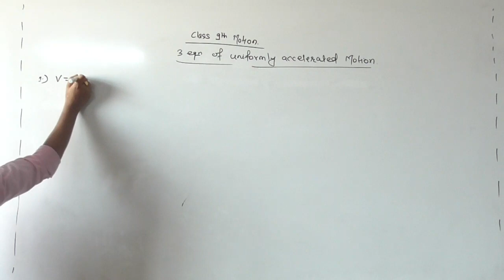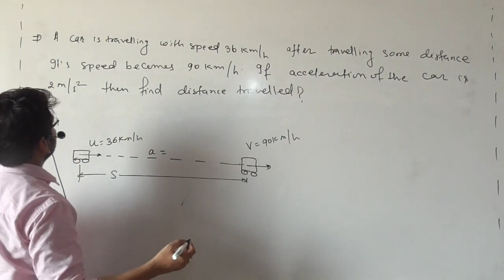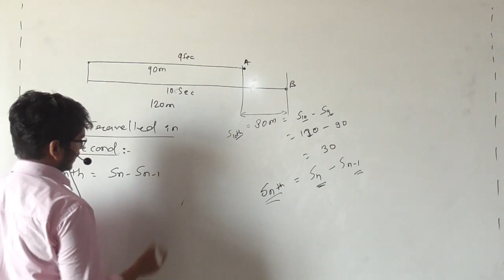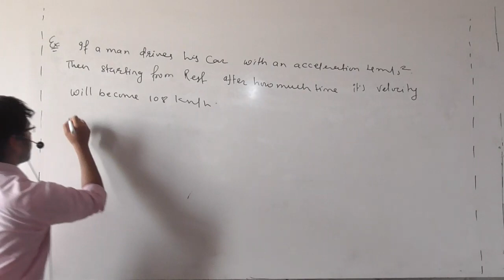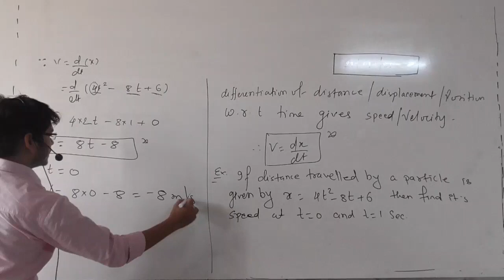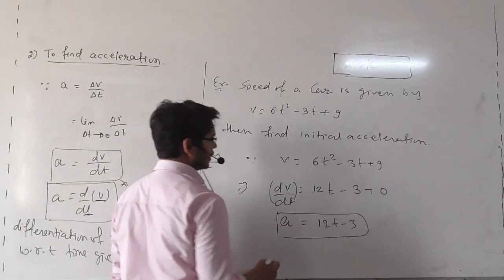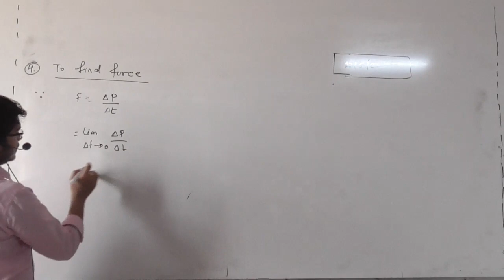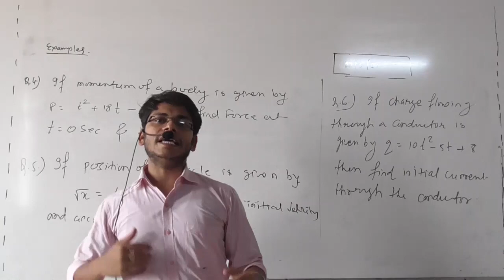Basic Maths Differentiation